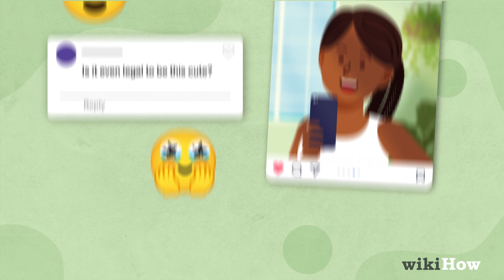What to Comment on Your Friend's Post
Learn what to comment on your friend's post with this guide from wikiHow